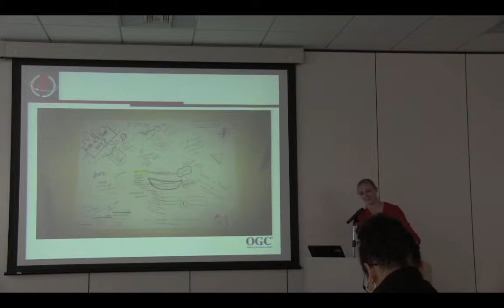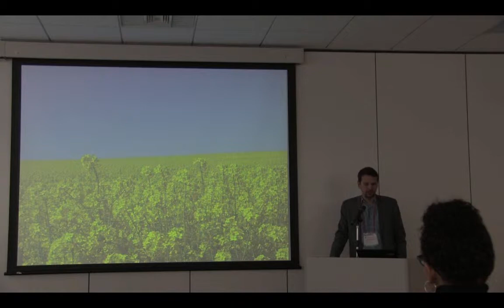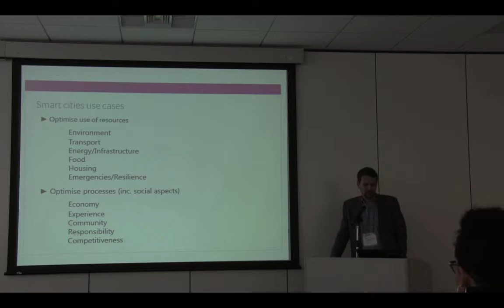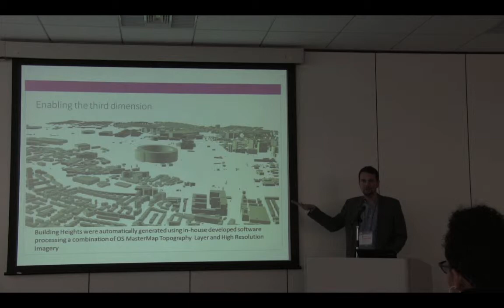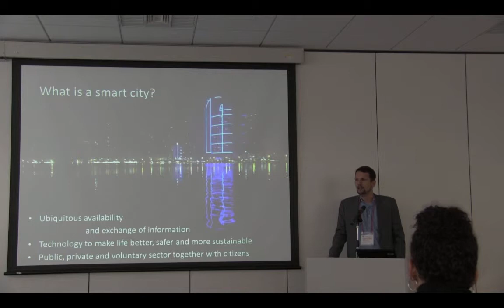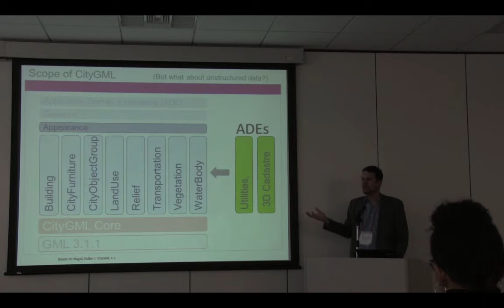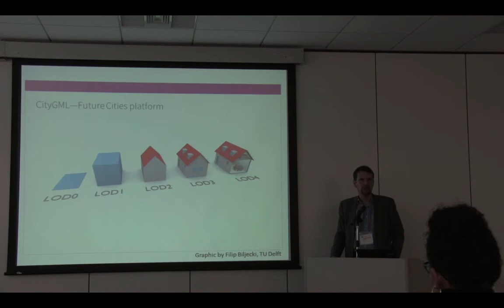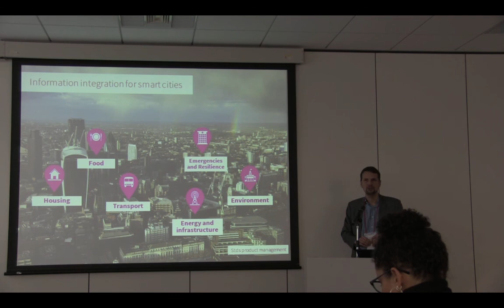CityGML & 3D (Carsten Roensdorf, Ordnance Survey)